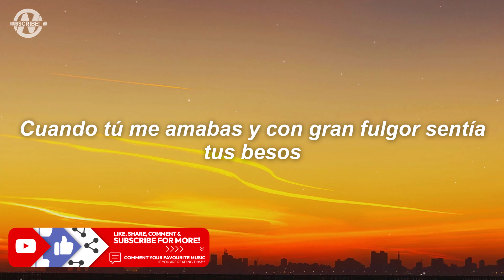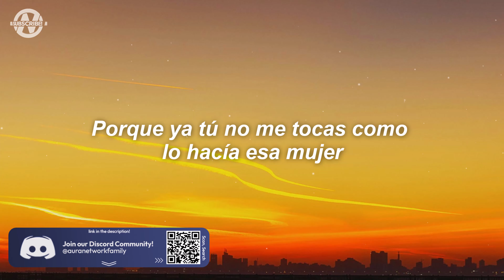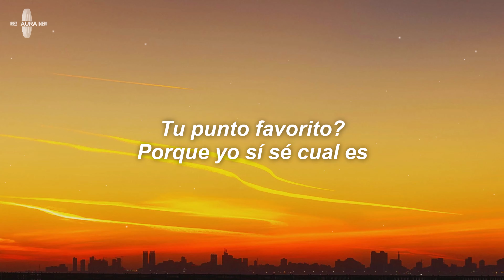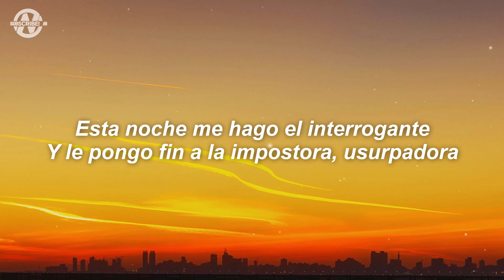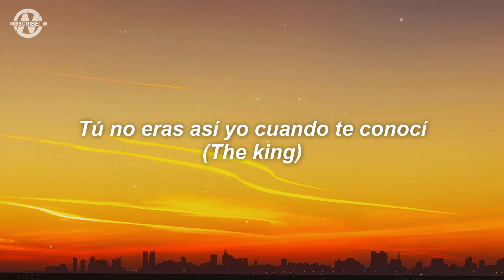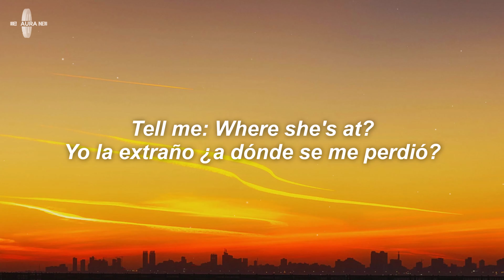Imitadora - Romeo Santos (Letra/Lyrics)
Letra/Lyrics for "Romeo Santos - Imitadora"

Mi memoria ha conservado lo que se ha llevado el viento
Y yo estoy estancado en esos tiempos
Cuando tú me amabas y con gran fulgor sentía tus besos
Dime, quítame esta duda

¿Quién es esta extraña que se ha apoderado de tu ser?
¿Dónde está la amante loca que me erizaba la piel?
Porque ya tú no me tocas como lo hacía esa mujer
Algo no anda bien

Esta noche me hago el interrogante
Y le pongo fin a la impostora, usurpadora
Exijo contigo una entrevista
Sospecho plagio a mi señora, mala imitadora

Dime, tengo unas preguntas
¿Dónde fue bajo la lluvia que te di ese primer beso?
Dime también, relátame el momento
Número de alojamiento donde yo te hice mujer

Confírmame
¿Qué me enciende en el sexo?
¿Qué me encanta de tu cuerpo?
Nuestra primer aventura

Quiero detalles
¿Será tu cuello o el ombliguito
Tu punto favorito?
Porque yo sí sé cual es

Si en verdad eres la original, demuestrámelo ahora

Confírmame
Nuestra primer aventura

Quiero detalles
Tu punto favorito?

Si en verdad eres la original, demuéstramelo ahora

Tú no eras así yo cuando te conocí
(The king)

Tell me: Where she's at?
¿Quién es esta imitadora hoy en su lugar?
Yo la extraño ¿a dónde se me perdió?

Que regrese, mi amada, porque tú
No eres tú

Romeo Santos, Romeo Santos Latest, Imitadora Letra/Lyrics, Imitadora Letra/Lyrics Video